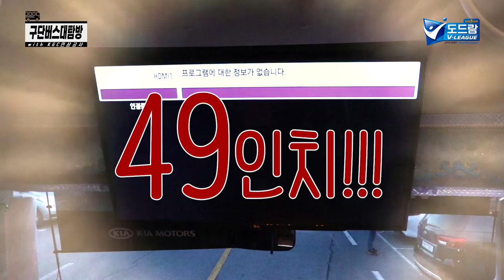[구단버스대탐방] '여자부 최대 길이!!' KGC인삼공사 구단버스 ★대공개★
코보티비 대기획 "구단버스 대탐방"
네 번째 버스는 '여자부 최대 길이'를 자랑하는 KGC인삼공사의 구단버스!

구단버스대탐방하러 갔다가 신탄진까지 갈 뻔 했다는 후문이...ㅋㅋㅋㅋㅋ
역시 버스 기사님까지 분량몬스터다운 인삼이들의 구단버스대탐방 함께 보시죠!